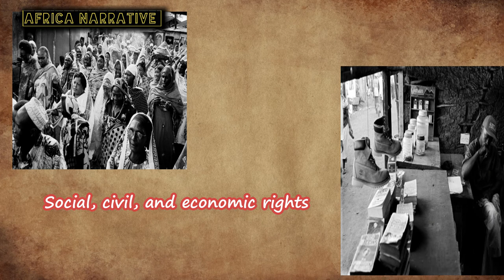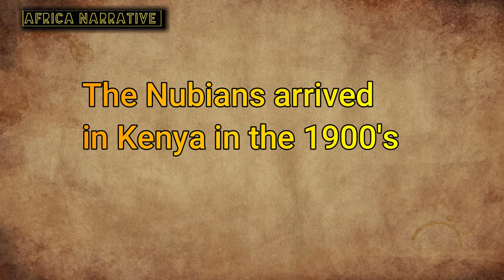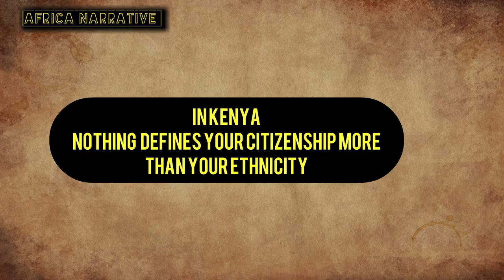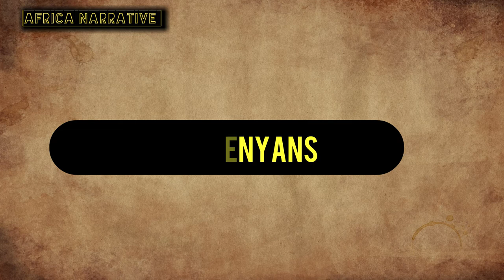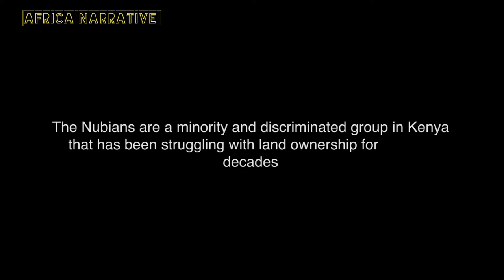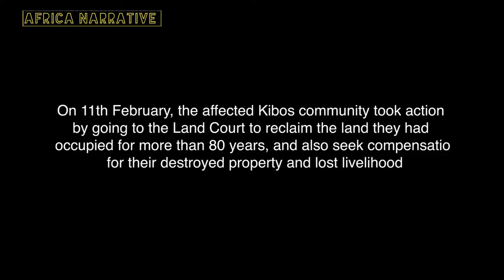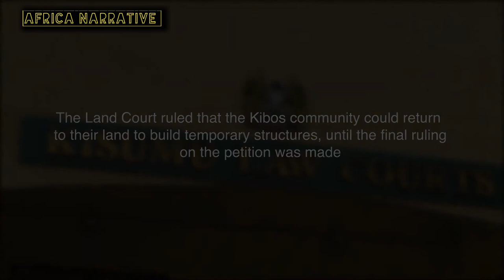The Forgotten Nubian Tribe: Tracing their Origins and Heritage in Kenya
Facts
The Nubian community of Kenya is composed of up to 100,000 descendants of people originally from the territory of the Sudan, who were brought to Kenya over 100 years ago to serve in the East African Rifles, a regiment of the British colonial armed forces. On demobilization, the colonial authorities refused to allow Nubians to return to Sudan, instead settling them in Kibera, near Nairobi, and other parts of Kenya, where they still live today. However, the colonial authorities considered Nubians to be “aliens,” and after independence consecutive governments perpetuated this treatment by refusing to acknowledge the Nubians as citizens. Today, the citizenship of Kenyan Nubians is still not assured.
The Kenyan Government has never accepted the property rights of Nubians in their ancestral homeland of Kibera, insisting that they are squatters on government land. Instead, the government is forcibly evicting Nubians. The government further discriminates against the community by refusing to provide any utilities or public services to Kibera, arguing that the Nubians are “squatters.” This leaves the Kenyan Nubians in an enclave of poverty, marginalized from the rest of society and with few life prospects. While other groups living in Kibera have the option of returning to their homeland, the Nubians have only one ancestral homeland in Kenya—Kibera.